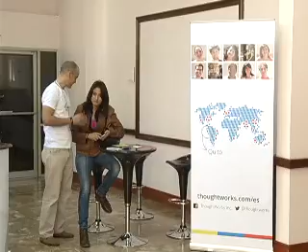ECTV NOTICIAS- SOFTWARE LIBRE